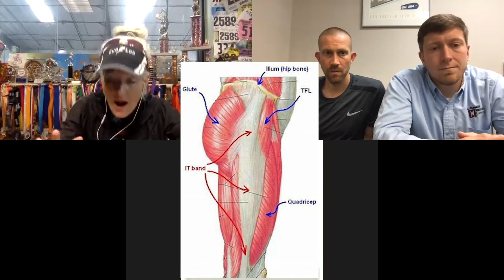Runnin' Amuck! Episode 1 Doc and The Captain featuring Dr Davis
Industry experts discussion knee pain!  Common causes of knee pain from running. The importance of where to get your information/ guidance on managing and improving form to decrease overuse injuries.